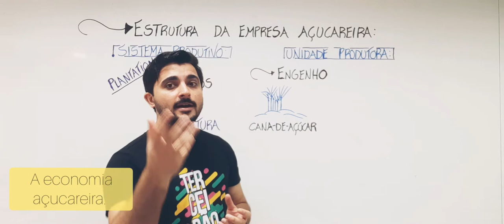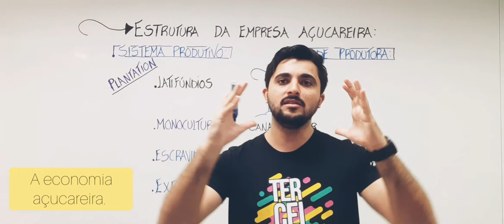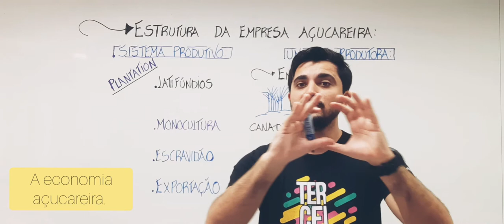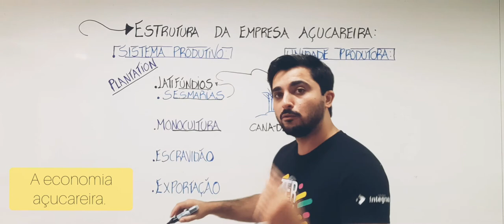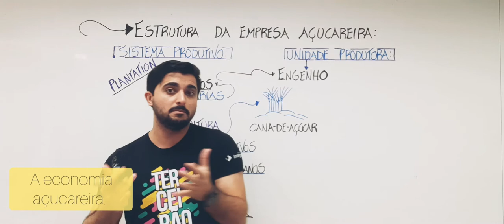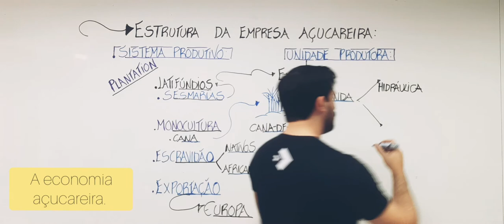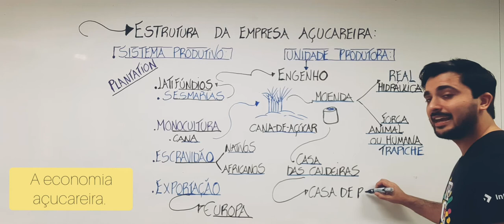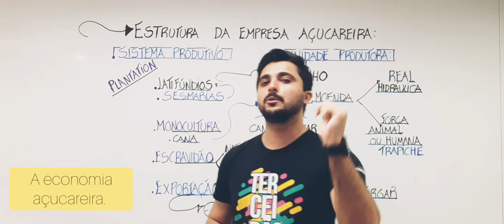HISTÓRIA DO BRASIL: Sistema colonial: sociedade do açúcar. #02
Opa, tudo bem? Espero que sim!

Primeiramente, obrigado pela confiança em acompanhar as nossas aulas!
Se gostou de nosso canal e de nossos vídeos, por favor, não esqueça:

- Acione o "sininho" de notificação dos vídeos, para sempre ser avisado quando postarmos as aulas novas.
- E, se possível, deixe um comentário, abaixo, sobre o que achou de nossa aula.

Grande abraço!